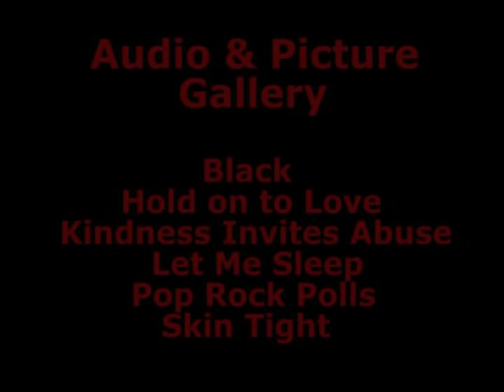LA PESTE THE DVD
The La Peste DVD preview Video provides a look at what can be expected in the final DVD cut. Along with a full set of music that can be seen front to back, or as individual songs, there will be bonus tracks of 6 additional videos along with an audio and picture gallery of 10 songs and a boat load of images and posters...the DVD will be available early this summer more information here: